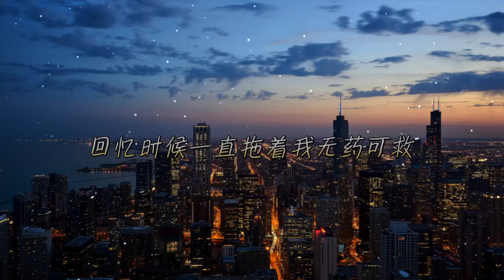2024 十月爆火新歌 🎶當下最火歌曲排行榜『萬一, 不如, 離別開出花, 暮色迴響, 從我們到你們, 有人像你三分,多餘的角色,PS我愛你, 後來才懂,還是錯過他』抖音破億歌曲2024🎵【動態歌詞】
[00:00:00] - PS我愛你
[00:03:39] - 離別開出花
[00:07:40] - 萬一
[00:11:24] - 姑娘別哭泣
[00:15:24] - 他不配
[00:18:36] -  有人像你三分
[00:20:18] - 從我們到你們
[00:24:16] - 暮色迴響
[00:26:49] - 是我活該
[00:31:14] - 世界以痛吻我
[00:33:45] - 遺憾的是
[00:37:26] - 不如
[00:40:28] - 想自由
[00:44:51] - 回憶交錯
[00:47:59] - 多餘的角色
[00:52:16] - 失眠播報
[00:55:31] - 還是錯過他
[00:58:04] - 風來了又起
[01:01:26] - 你為我撐過的傘
[01:05:23] - 如今的我
[01:09:23] - 後來才懂
[01:13:23] - 賴我